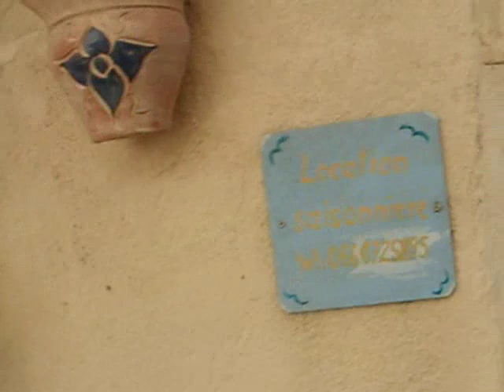HARMONIES D'UN VILLAGE SANS NOM - CLEMATRIX " J'IRAI JOUER CHEZ VOUS " SONS ET COULEURS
Clematrix compositeur des sons et couleurs, nous présente  le regard d'une déité sans nom et douce remplie d'amour dans sa vitrine entourée de jolies fleurs pour commencer une belle promenade !